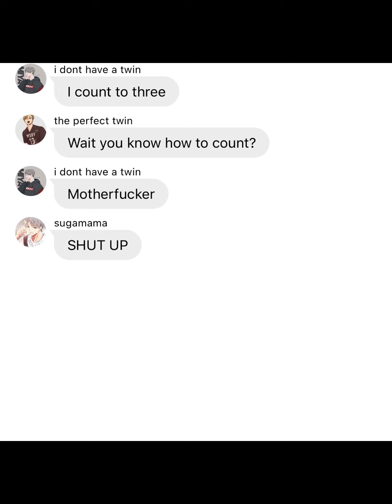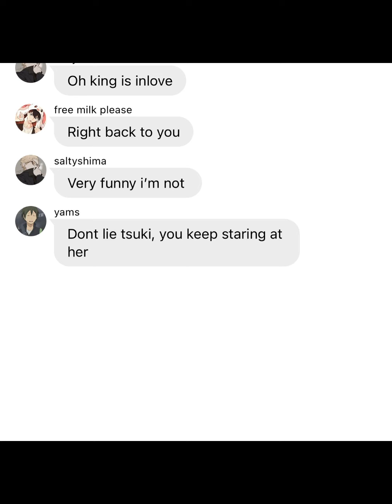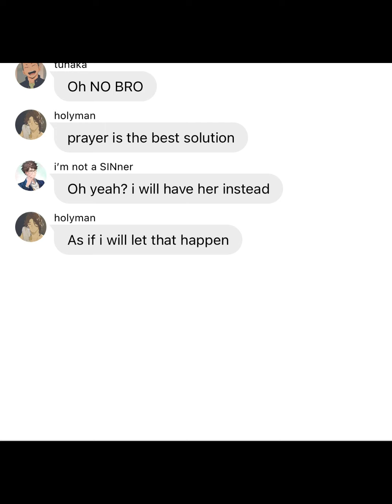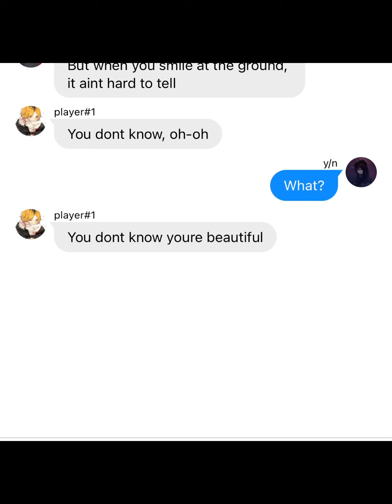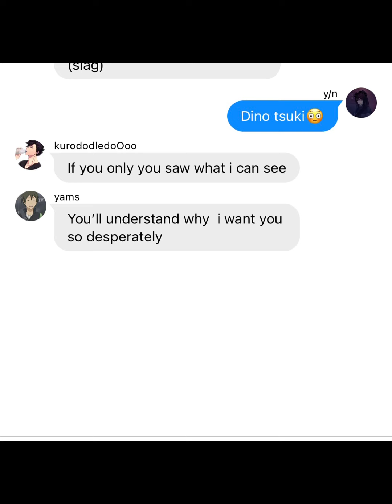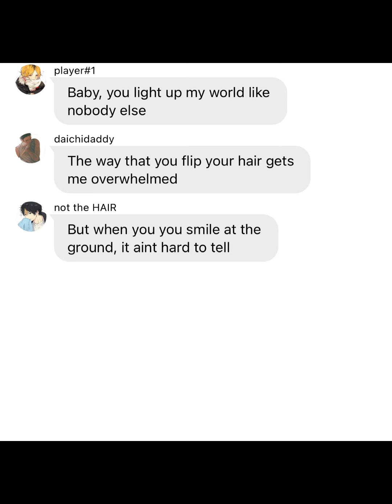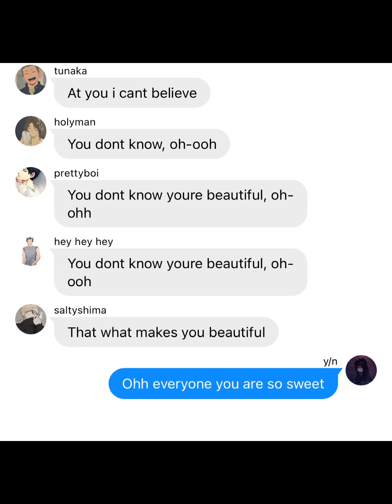Everyone’s confession to y/n gone wrong//ft.lyric prank//y/n’s harem